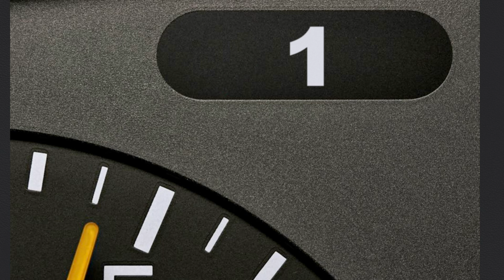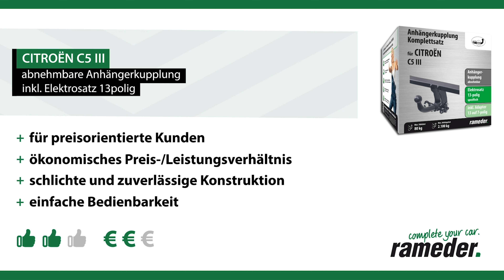Anhängerkupplung abnehmbar CITROËN C5 III | AUTO-HAK Komplettsatz + Montage von Rameder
►Anhängerkupplung abnehmbar + Elektrosatz + Montage | CITROËN C5 III | AUTO-HAK

Einbau, Montage und Produktvorstellung einer universal Anhängerkupplung inkl. E-Satz für den CITROËN C5 III . Die vorgestellte AHK abnehmbar von AUTO-HAK ist bei Rameder erhältlich Das Nachrüsten der Anhängevorrichtung kann optional in einem unserer bundesweit verteilten Montagepoints von uns übernommen werden

Warum sollte ich meine Anhängerkupplung für den CITROËN C5 III bei Rameder kaufen?
+Bestpreis-Garantie
+Maximaler Kundenservice

Ist die Anhängerkupplung abnehmbar von AUTO-HAK die richtige für meinen CITROËN C5 III von CITROËN?